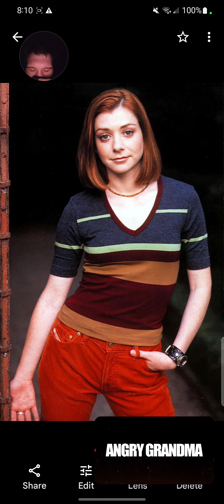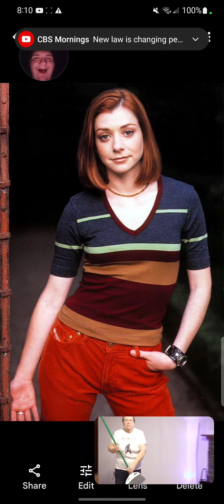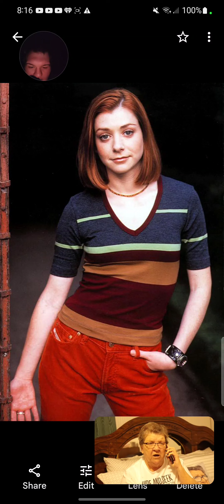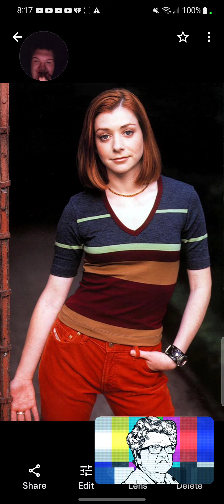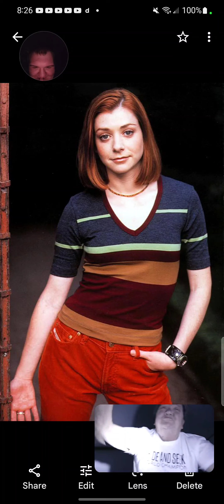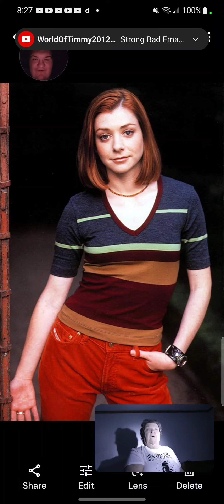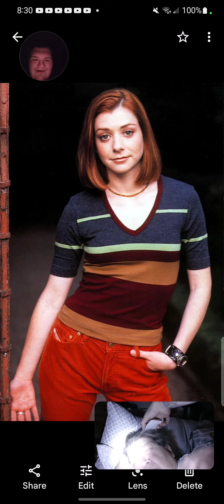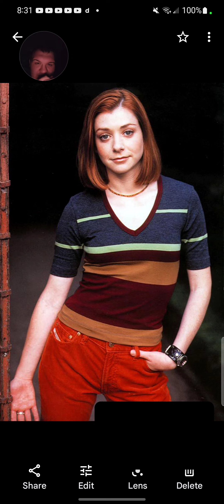Angry Grandma Haircut prank (Reaction)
Best Videos Ever From Angry Grandma